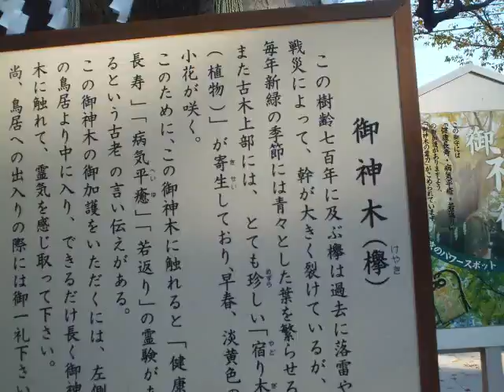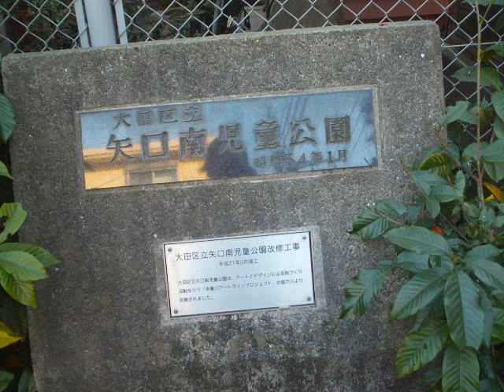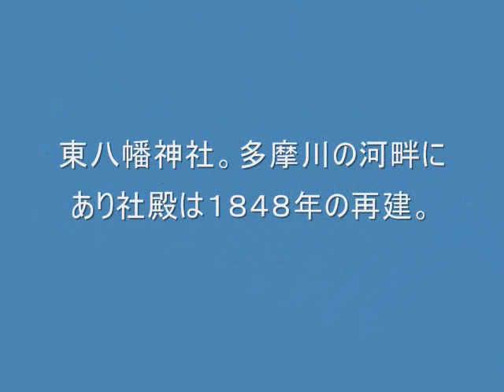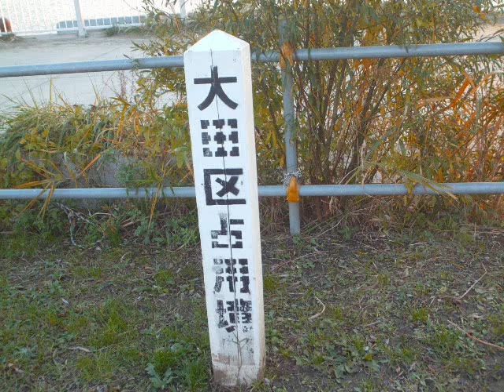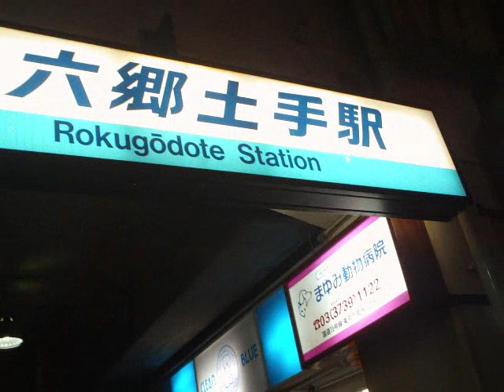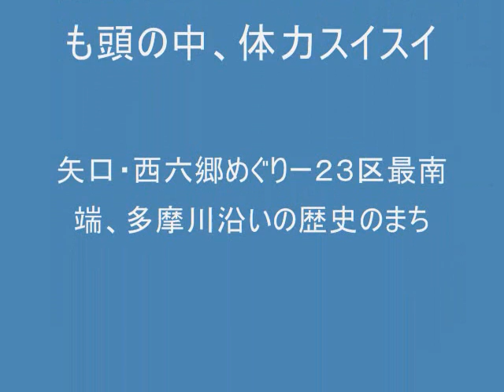大森まちづくりカフェ 「矢口・西六郷みぐり」 ２３区最南端、多摩川沿いの歴史のまち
天気ばあちゃんとしては、今日も晴れ、コートを着て丁度いい気温。大勢ではなく和気あいあいの人数１１人、皆と話し合いあがら一年の旧交を喜びながら元気一杯。私にとっては知らない所ばかり。町の歴史が身に沁みて感慨深い。町中を歩いていて一気に眼前に広がる多摩川。区民の宝の広場！！区外の友人知人に自慢しなきゃ～～。太陽が沈んで景色は・・・言葉になりません。疲れもなく充実した一日でした。素晴らしいイベントを実行して下った「大森まちづくりカフェ」に感謝と頭の下がる思いのある日でした。